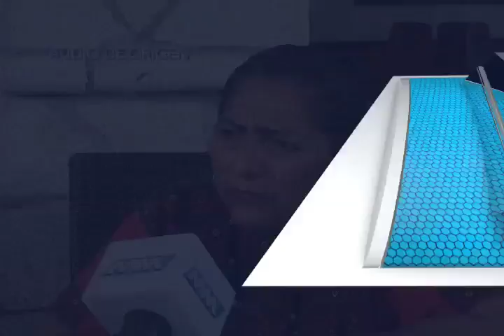Empresas eólicas pagarán impuestos en Juchitán de Zaragoza.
La presidenta electa de Juchitán de Zaragoza, Gloria Sánchez López señaló que buscarán darle seguimiento a la denuncia que lleva el actual Ayuntamiento a cargo de Saúl Vicente, de obligar a las empresas eólicas a pagar impuestos al Ayuntamiento juchiteco.